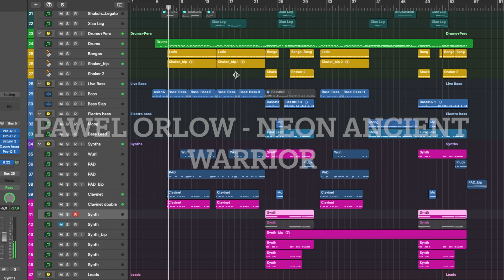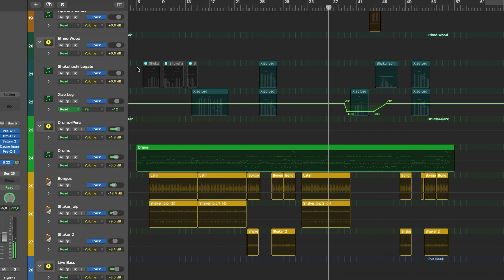Pawel Orlow - Neon Ancient Warrior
One of my last track for really cool animation project! Had so much fun working on asian style funk